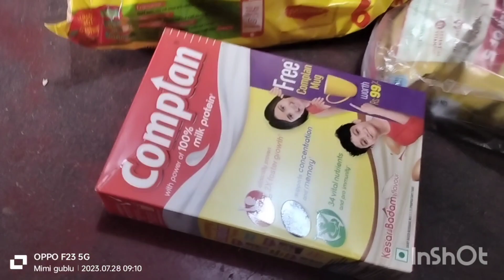Mithun na thakle barir onk kaj kome jai jemon,temon Montau kharap lage.@insideoutvlog